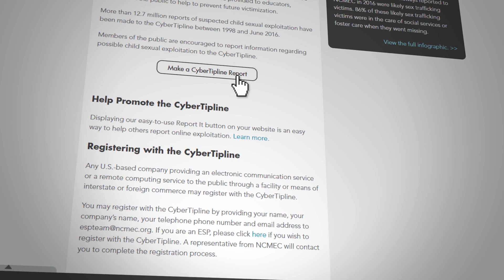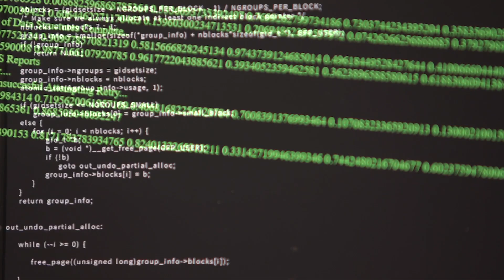National Center for Missing & Exploited Children Takes Child Exploitation Fight to the Cloud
A "massive impact" on our fight again child sexual exploitation. Google has donated their Google Cloud​ Platform Services to help identify and rescue more child victims.